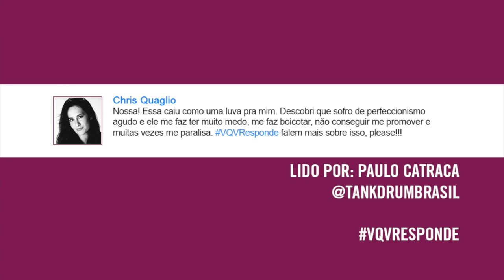"O perfeccionismo me paralisa! E agora?"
VQVResponde: "Nossa! Essa caiu como uma luva pra mim. Descobri que sofro de perfeccionismo agudo e ele me faz ter muito medo, me faz boicotar, não conseguir me promover e muitas vezes me paralisa. VQVResponde falem mais sobre isso, please!". Pergunta de Chris Quaglio.

pra saber em primeira mão sobre o que a gente apronta na nave (e mais alguns segredos!), assine nossa Mensagem de Bordo.

VQVResponde: use a hashtag e mande suas perguntas pra Rafa Cappai no Instagram e Facebook.

// Pra conferir quem faz junto:
Roteiro e apresentação: Rafa Cappai
Direção e edição: Bruno Peixoto
Realização: Espaçonave

Trilha sonora:
Miró Belle

Rafa Cappai + Espaçonave